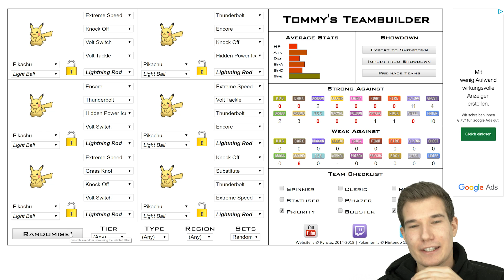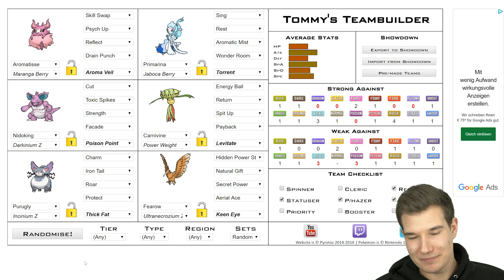Ich HASSE es! Random Pokémon Battles | PresentLP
Random Pokémon Battles #6
Pokemon UltraSonne & UltraMond
Present's Video:

👨🏽‍💻 Meine Video-Ausrüstung:

►Meine Kamera 🎥

►Meine Bildschirme 📺

►Meine Tastatur⌨️

►Meine Webcam 📸

►Mein HeadSet 🎧

►Mein Mikrofon 🎤

►Mein Misch-Pult 🎛

Neue Fanpost Adresse:

Bramfelder Str. 102a, 22305 Hamburg
PowMedia Dario Hübler